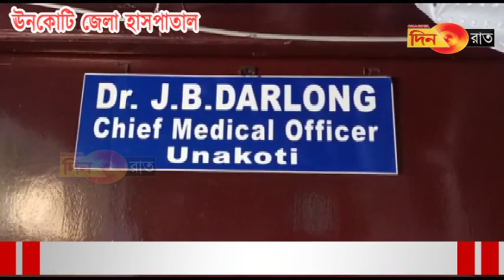শিশু বিশেষজ্ঞ চিকিৎসক ছুটিতে. বিপাকে অসুস্থ শিশুরা, কি বলছেন CMO